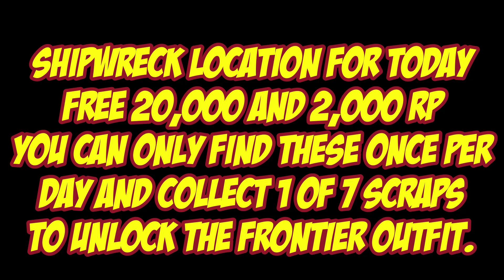Shipwreck Location For March 31st 2023 | GTA 5 Online | Los Santos Tuners DLC